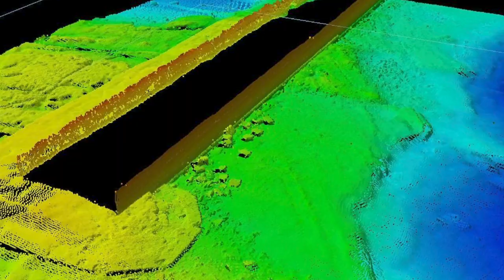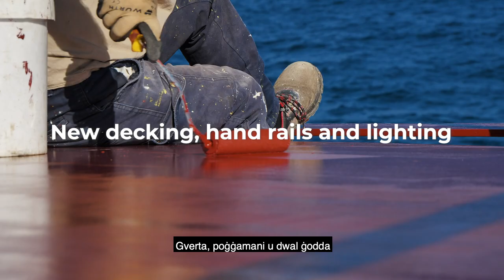€1 million Infrastructure Malta project to repair Grand Harbour Breakwater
Infrastructure Malta is implementing a €1 million project to repair and restore the two arms of the 1910 Grand Harbour Breakwater and its 2012 steel bridge.

Decades of waves battering the 110-year-old breakwater dislodged many of the large blocks of this breakwater’s coping structure, putting it at risk of further erosion and irreparable damage. Infrastructure Malta is replacing the missing elements, whilst carrying out other maintenance and restoration works to this important coastal infrastructure.

At the same time, the agency is carrying out major maintenance and refurbishment works to the steel bridge connecting one of the breakwater’s arms with Valletta.

The Grand Harbour Breakwater system consists of two separate structures. The longer arm, on the Valletta (Fort St Elmo) side of the port, is a 370-metre structure physically detached from the mainland. The second arm extends 120 metres from the shore beneath Fort Ricasoli (Kalkara) on the other side of the harbour. King Edward laid the first stone of this British Government project during a visit to Malta in 1903. Despite several setbacks due to bad weather during its construction, the breakwater was completed in 1910, at a total cost of about £1 million.

As part of the ongoing Infrastructure Malta repair works, a team of divers and other workers retrieved the original coping stones that had fallen into the sea around the breakwater through the years. They cleaned and inspected the salvaged stones to make sure they were suitable for re-installation, before reinstating them at the edge of the breakwater’s deck. The project contractors also imported similar limestone blocks from a quarry in Trani, in the Puglia region of Italy, to replace the ones that were broken by the force of the waves.

At the same time, the project workers are also carrying out other repairs to the deck slabs, whilst cleaning the masonry from tar stains and other deposits.

The original 1910 breakwater also included a bridge connecting the Fort St Elmo arm to the Valletta foreshore. This steel structure was destroyed by Italian e-boats during World War II.  A similar bridge was built in the same location eight years ago. Infrastructure Malta is carrying out major maintenance works to this bridge as well. Workers are repairing and repainting the steel structure and replacing the damaged sections of its wooden deck. The agency will eventually also install new handrails and new electrical circuits with an improved lighting system.

Weather permitting, all repair and maintenance works of the breakwater and its bridge will be ready by the end of this year.